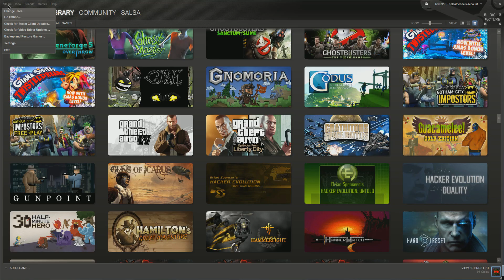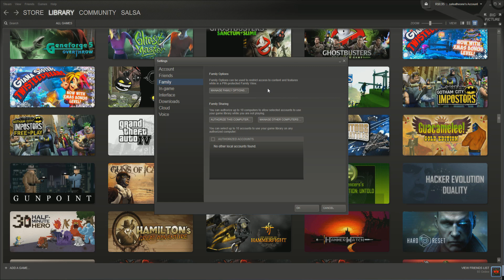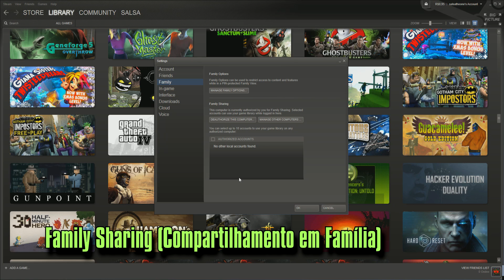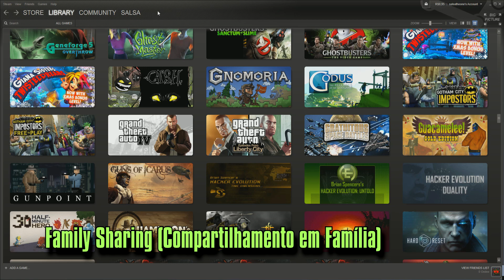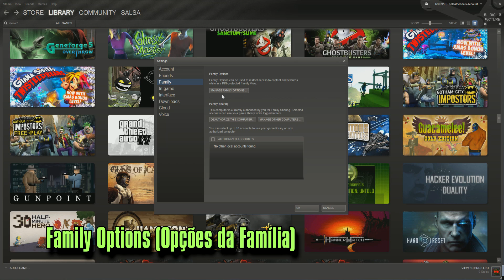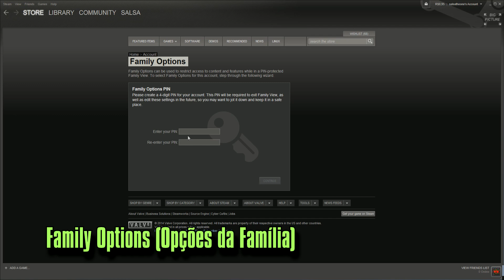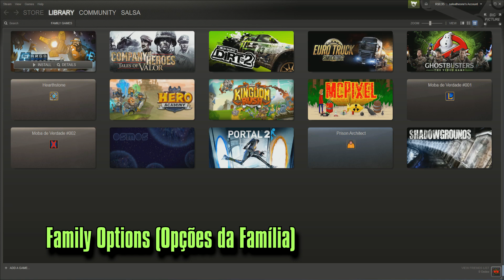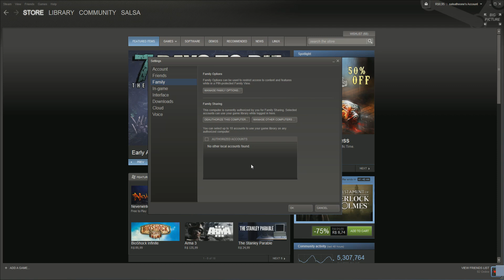Conheça o Compartilhamento de Biblioteca do Steam (Family Sharing)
[Atualização 28/02/2014] Tanto o modo família quanto o compartilhar a biblioteca não precisam mais participação no beta e fazem parte integrante da atual versão estável do Steam. Para acessá-los basta ir até o botão Steam e depois Configurações na aba Família.

Clique em 1:23 para ir ao Compartilhamento de Biblioteca
Ou clique em 6:48 para ir ao Modo Família

Faça parte também da Maker Studios!
Clique aqui para ver se o seu canal está qualificado para entrar na RPM Network/Maker Studios